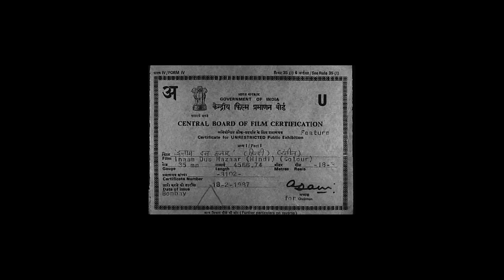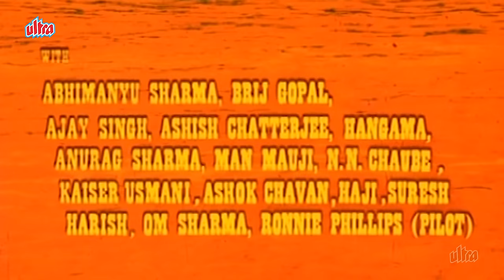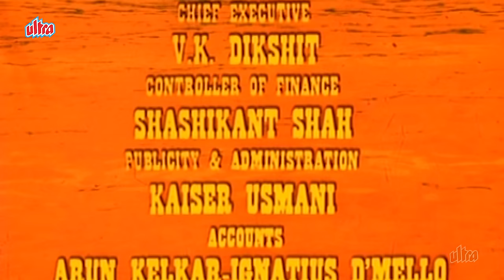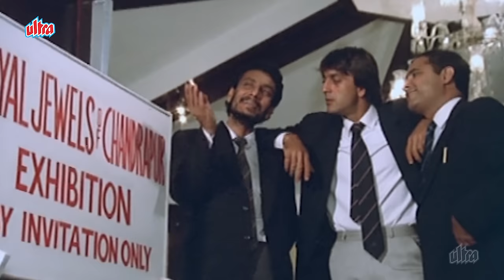मामूली Salesman बन गया Wanted - Sanjay Dutt - Meenakshi Seshadri - Amrish Puri - अनदेखी सस्पेंस मूवी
Film: Inaam Dus Hazaar

Superhit Hindi Action Movie Inaam Dus Hazaar (1987)
Starring: Sanjay Dutt, Meenakshi Seshadri, Amrish Puri, Raza Murad, Gulshan Grover, Ramesh Deo, Viju Khote.
Producer: Jyotin Goel, Director: Jyotin Goel

Plot: Kamal's life turns topsy-turvy when a gang of villains assume he is an undercover CID agent. In a turn of events, he becomes a criminal being hunted by the police.